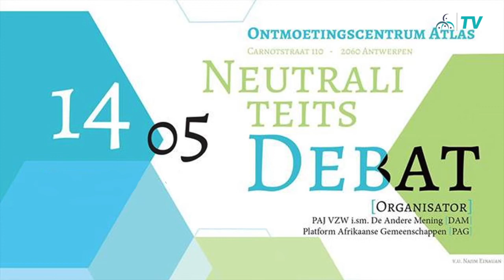Het neutraliteitsdebat (PAJ, PAG en D.A.M)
Moderatie:
Rik Van Cauwelaert (journalist)

Panel:
- Paul Beloy (sp.a)

- Wim Vercruyssen (Jurist,  GO!)

- Abdelhay Ben Abdellah (Chef Politiek, DAM)

Zijn de bestaande opvattingen over diversiteit nog wel aangepast aan deze tijd en de huidige maatschappelijke context? Moet het begrip geen nieuwe invulling krijgen?
Kan het debat op een serene manier gevoerd kan worden, los van politieke spelletjes, en zonder het opzetten van gemeenschappen tegen elkaar?
Is het GO wel zo neutraal als het beweert? Hoe geloofwaardig zijn dergelijke instellingen nog als na 50 jaar migratie de diversiteit nog altijd niet is doorgedrongen tot hun leidinggevende structuren?

Wij willen het maatschappelijke debat voeren over de toepassing van het neutraliteitsconcept zonder ellenlange theologische discussies waarbij steeds naast elkaar gesproken wordt! Het is de bedoeling om de mensen MET elkaar te laten praten!